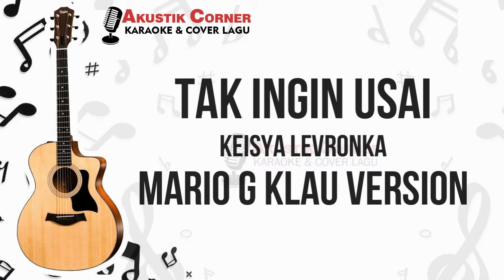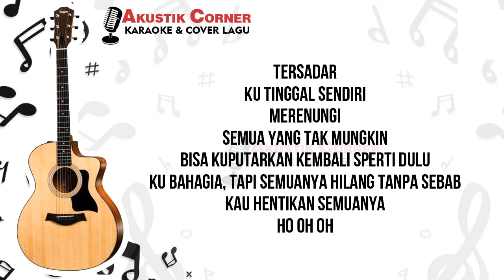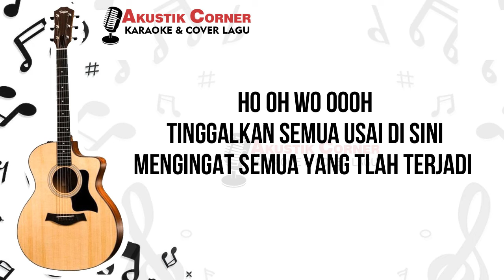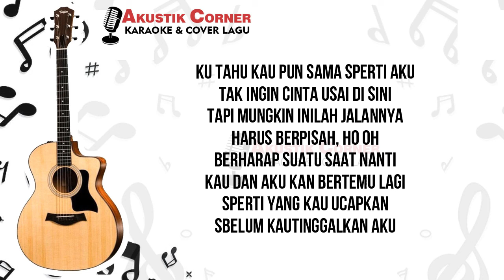Tak Ingin Usai - Keisya Levronika |Mario G Klau Akustik Karaoke Male